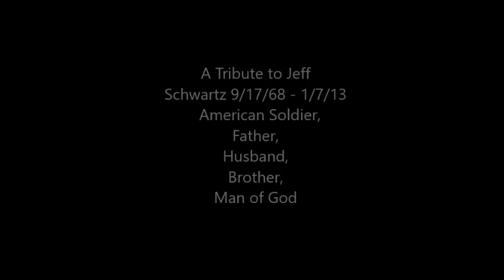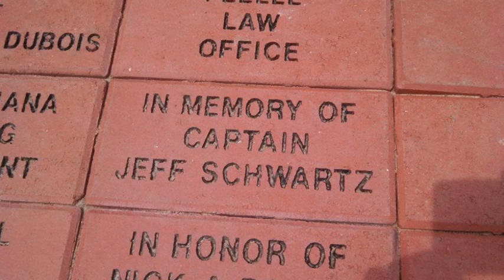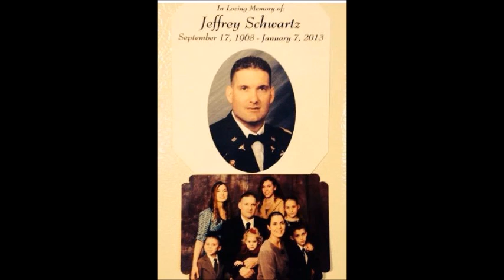Beautiful Scars - A Tribute to CPT Jeffrey Schwartz